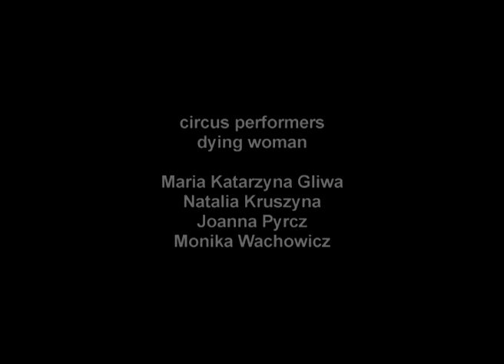CYRK BELLMER (Bellmer Circus) TRAILER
Trailer of spectacle CYRK BELLMER by Teatr A PART (Katowice, Poland).